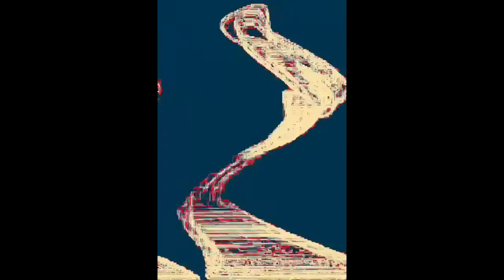Tom Multi Rendering